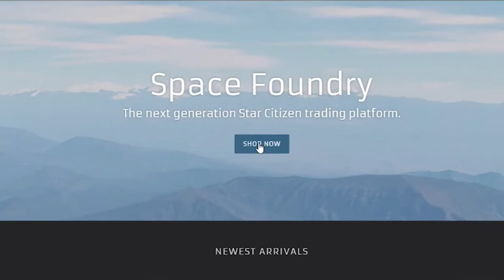Welcome to the Space Foundry Marketplace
We are the next generation Star Citizen trading platform. Launched in late February 2020, we strive to make the buyer experience as smooth as possible for the user.

We are doing 2 giveaways for a $15 Space Foundry Gift Card! Use the link below to enter!